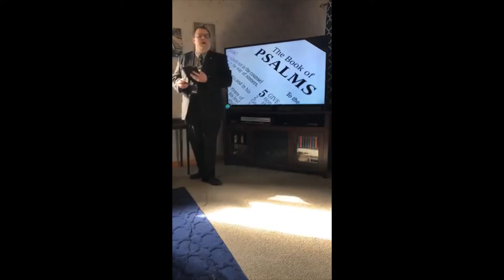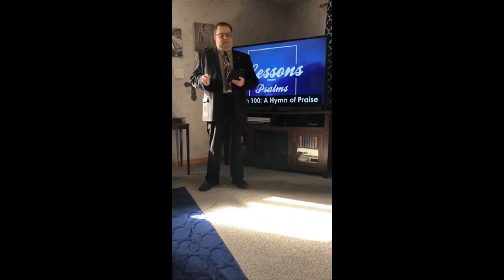Lessons From Psalms - A Hymn of Praise (Psalm 100)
This is part 1 of 6 in the Lessons From Psalms sermon series.  This sermon is based on Psalm 100.